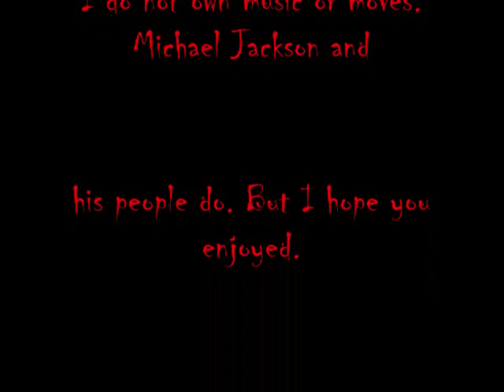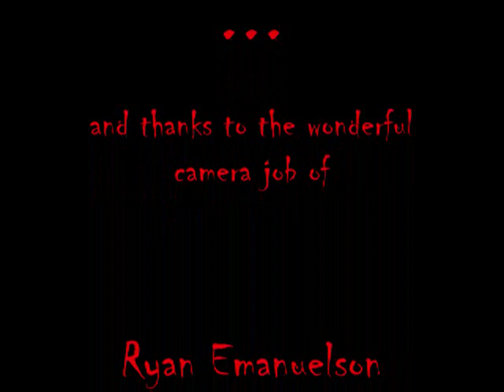Thriller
With the help from a few friends, here's Thriller. I don't own it! But I hope you all enjoy it. It was a lot of fun for me, so I hope you like it. :)